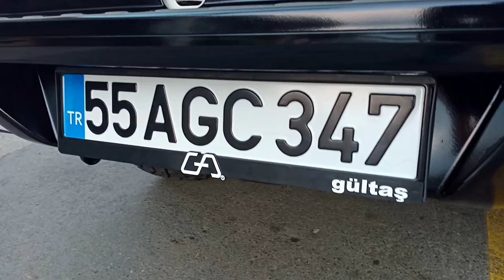NİSSAN NAVARA | 2 GÜNDE TESLİM | WHİTE BODY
Gültaş Otomotiv de tüm araçlar için bakım onarım kaporta boya işlemlerinin yanı sıra araç modifikasyon işlemlerini de yapmaktadır. Özellikle 4x4 araçlarınız için de profesyonel modifikasyonlarımız mevcuttur.
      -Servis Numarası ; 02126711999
      -Facebook ; Gültaş Otomativ
      Adres ;
      Ziya Gökalp Mahallesi Güngören-Bağcılar Sanayi Sitesi 10. Blok No : 25